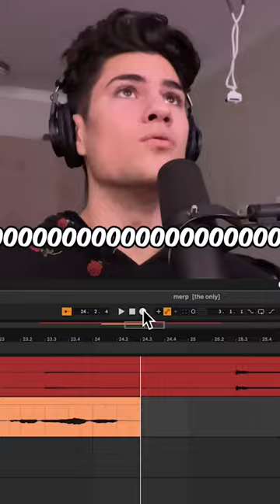HOW 99.9% OF SONGS ARE WRITTEN